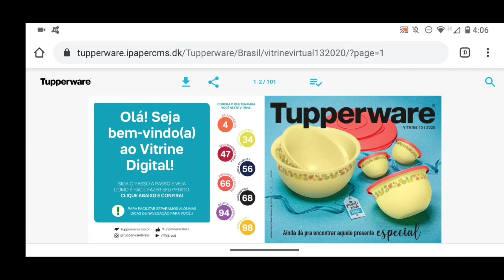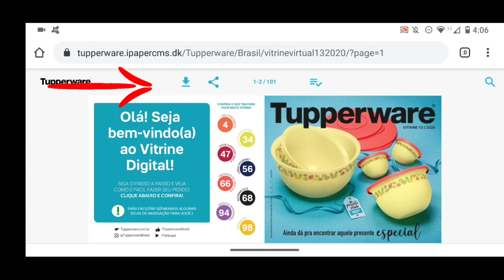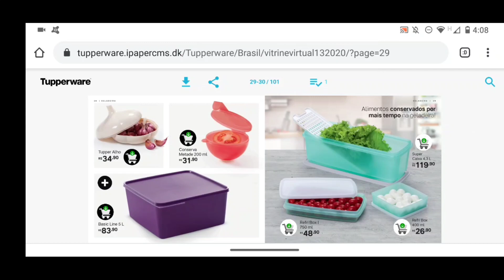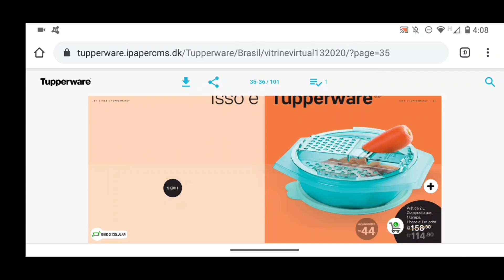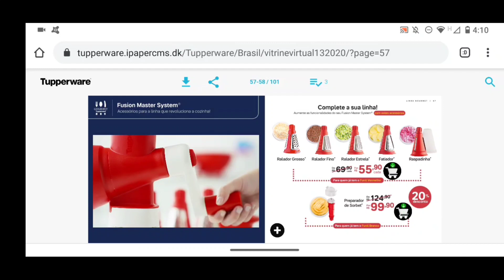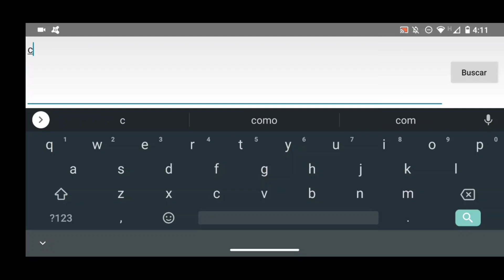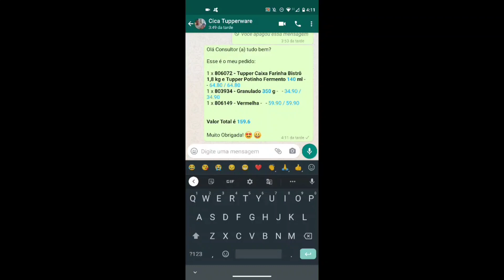NOVIDADE !!!! LANÇAMENTO DA NOVA VITRINE VIRTUAL TUPPERWARE !!!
Link da nova vitrine virtual Tupperware

Nos encontramos em breve meus amores! 😘